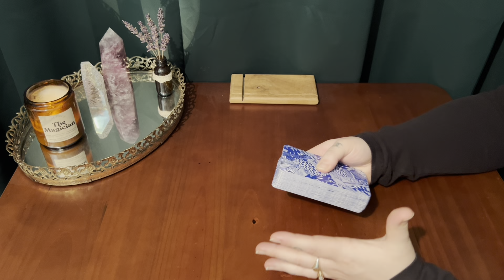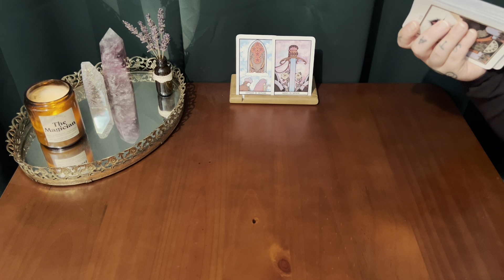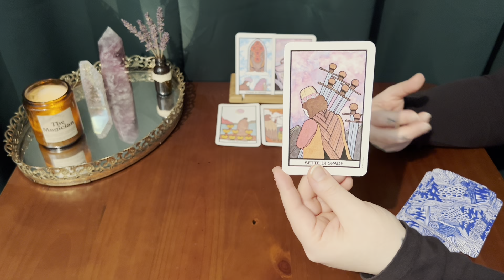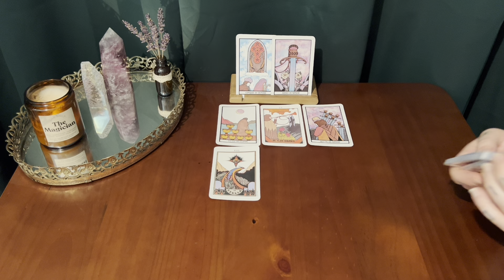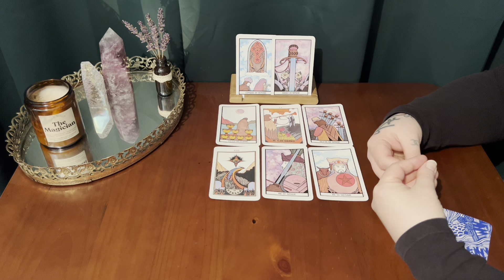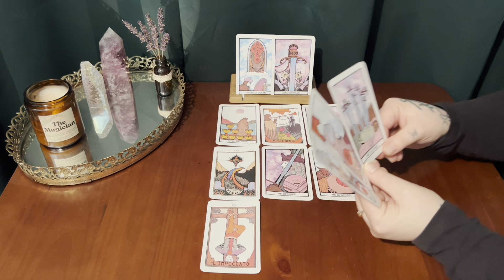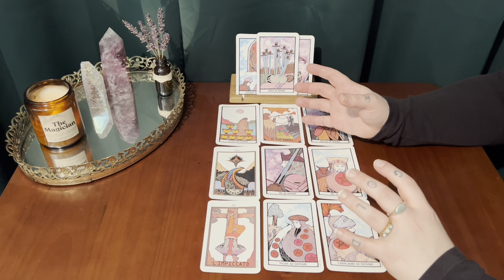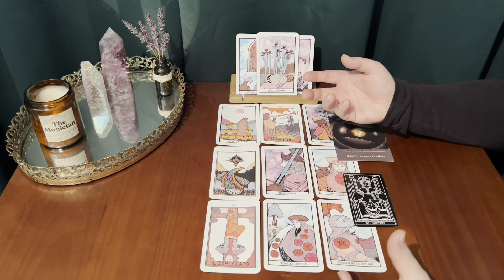TAURUS ~ YOUR MOST POWERFUL SHIFT IN ENERGY IS HAPPENING ✨ THE INNER LIFE FINALLY SHINES THROUGH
This is a soulful tarot session for Taurus sun, moon, rising & Venus. In this reading we reflect on the present energies to help you navigate the seasons ahead. Your receptivity and openness is deeply appreciated.

🌱TAROT DECKS USED IN THIS VIDEO :

🌀The Inversion tarot (mini version)

🌀The Aquarian tarot